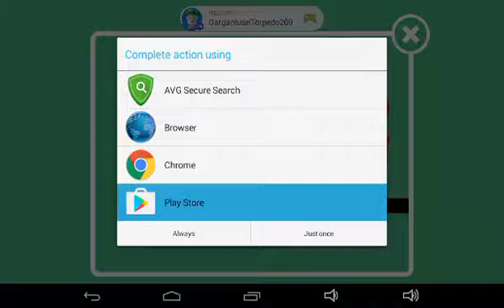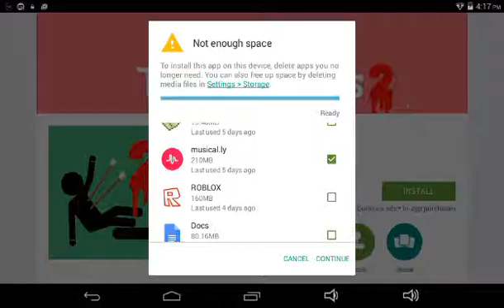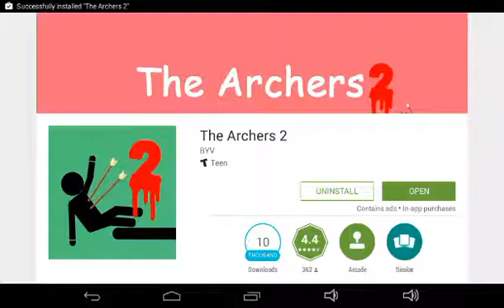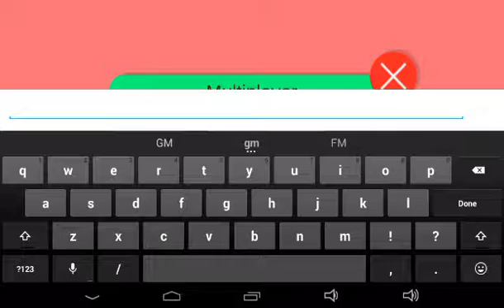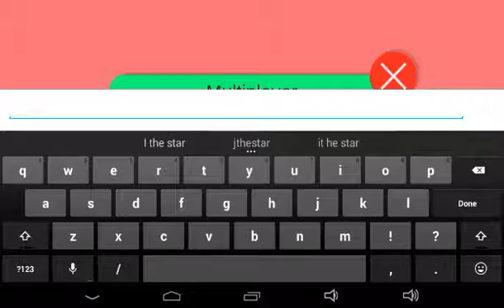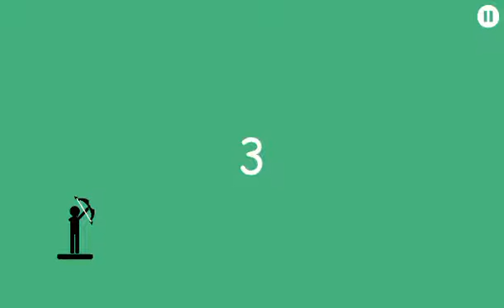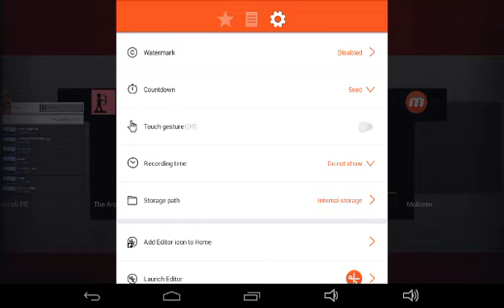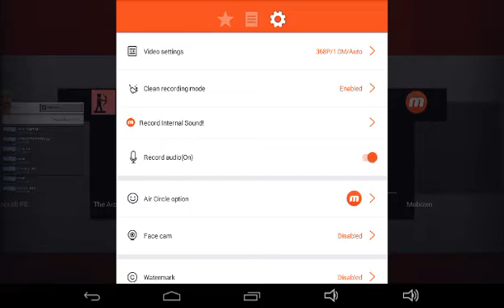First vid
Archer 2